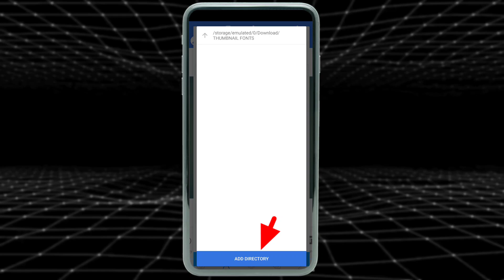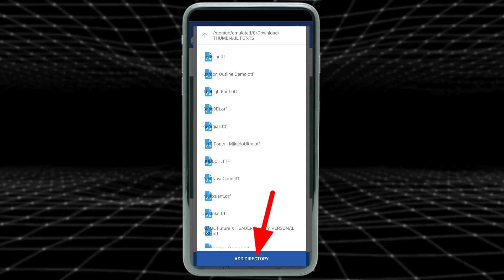Pixellab Me Font Add Nahi Ho Raha To Kya Kare | Fix No Deletable Fonts Found In Pixellab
🔴 Queries -
pixellab me font add nahi ho raha
how to solve pixellab font problem
how to download urdu fonts pixellab
pixellab font problem solved
font problem in pixellab
pixellab mein font add nai ho rahy

1. how to add fonts in pixellab
2. how to install custom fonts in pixellab
3. how to add custom fonts in pixellab
4. no deletable fonts found
5. no deletable fonts found in pixellab app
6. pixellab no deletable fonts found
7. how to install fonts in pixellab
8. how to add extra fonts in pixellab
9. pixellab no deletable fonts found problem
10. fix no deletable fonts found pixellab

🔥 Top Videos -